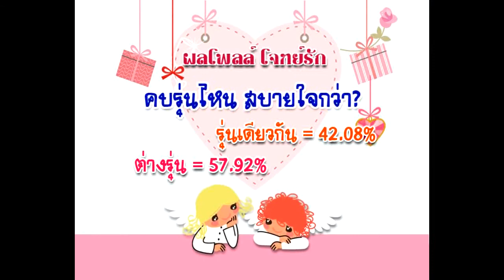ละคร ชูรัก คบรุ่นไหนสบายใจกว่า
28 มิ.ย.55 คบรุ่นไหนสบายใจกว่า รุ่นเดียวกัน ต่างรุ่น